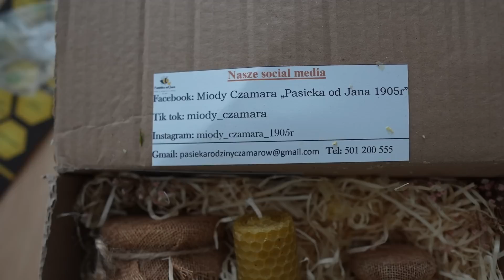WŁAMANIE?| VLOG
Kliknij w 🛎 i włącz powiadomienia, żeby nie przegapić żadnego filmu! ❤️

ZAOBSERWUJ LUMENE NA INSTAGRAMIE I POPROŚ O DOBRANIE KOSMETYKÓW POD POTRZEBY TWOJEJ CERY